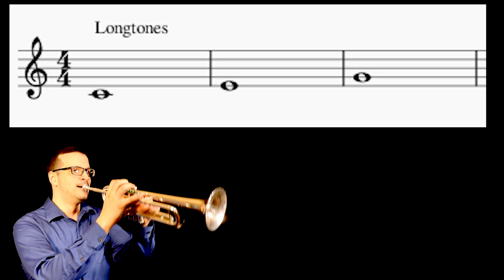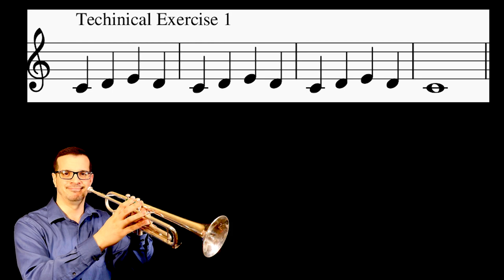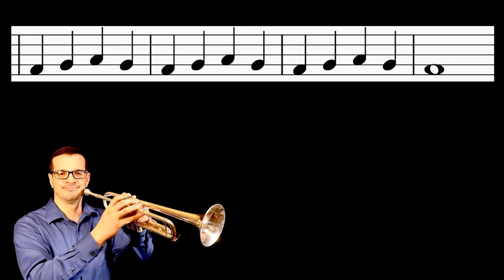Beginner Trumpet Warm Up Play Along #1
Trumpet Players!

Get started with long tones and basic technical exercises every day by playing along with me!